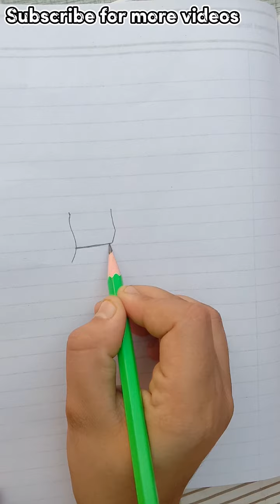Easy drawing tutorial step by step